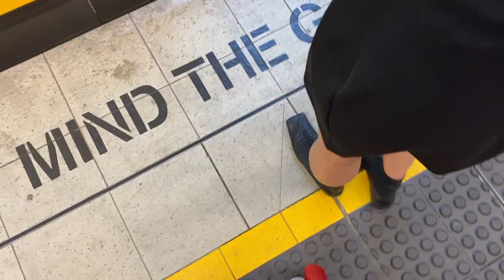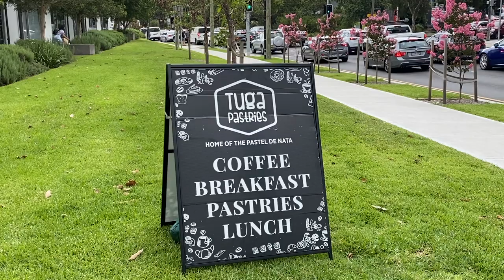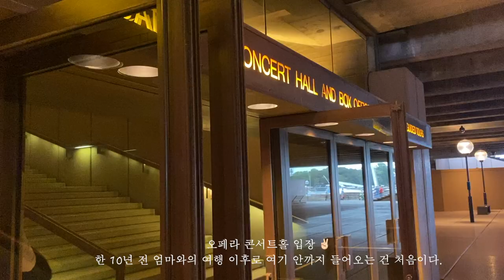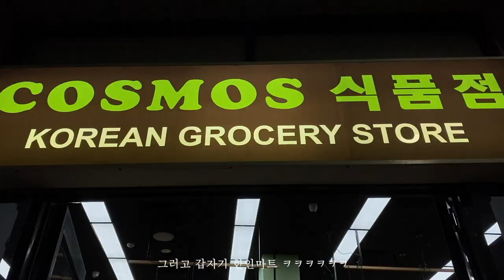시드니vlog. 시드니여행 ㅣ 코시국여행 ㅣ 오페라하우스 ㅣ 오페라공연 ㅣ 오페라하우시바 ㅣ 에그타르트 🇳🇿 🥂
썸네일에 있는 사진에 대한 영상은 실수로 만들지 못했네요.. 🤢